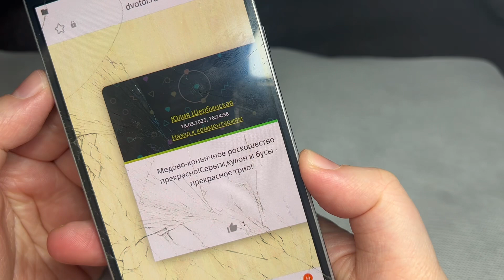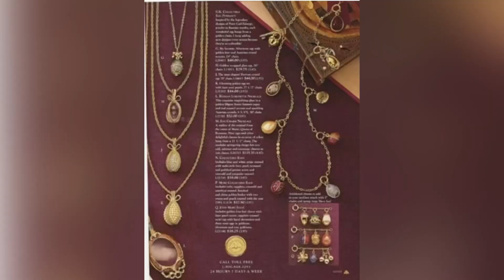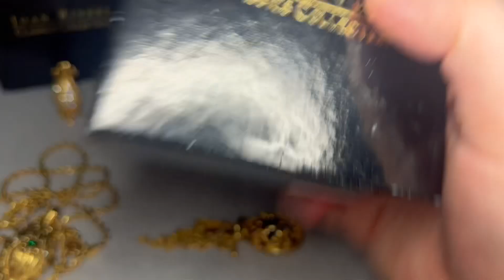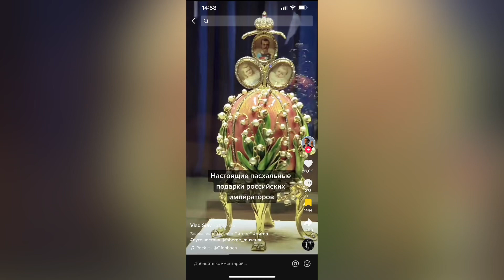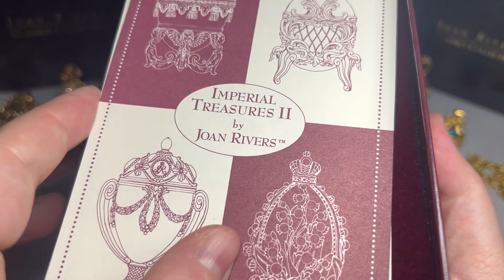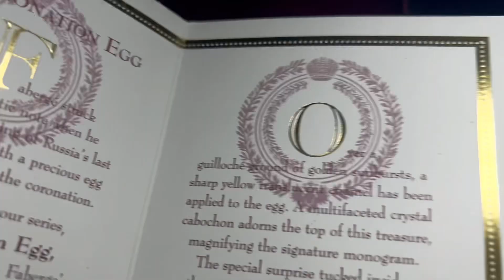199. пасха ИМПЕРАТОРСКАЯ ПАСХА. Распаковка винтажных украшений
В видео использован открывалок их м/ф «Анастасия».
Буду благодарна любой посильной для Вас помощи!
Искренне благодарю всех, кто поддерживает блогеров в не самое простое для нас время!
Спасибо от души!!!